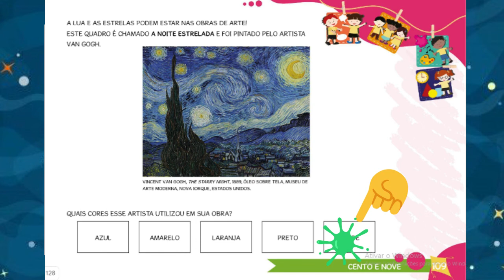Maternal Aula 1 19 11